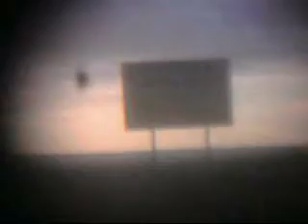ÚLTIMO POR DO SOL DE 2012 NA BARRAGEM PA-4 EM PAULO AFONSO-BA.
ÚLTIMO POR DO SOL DE 2012 NA BARRAGEM PA-4 EM PAULO AFONSO-BA-31/12/2012